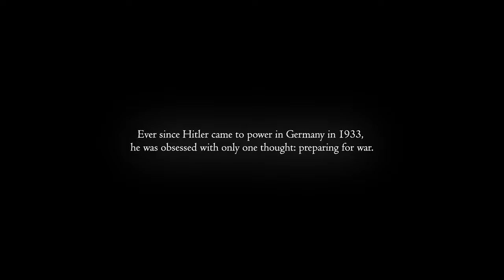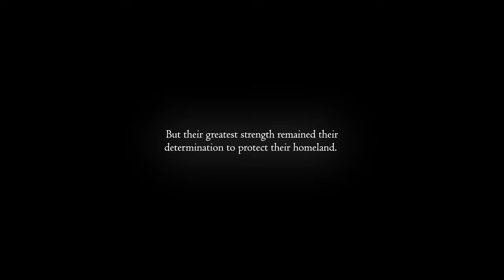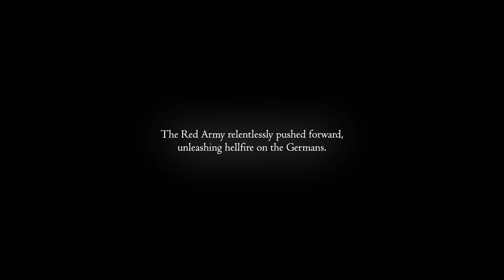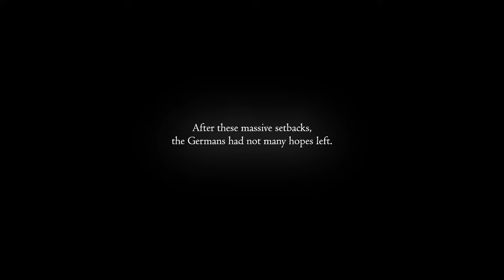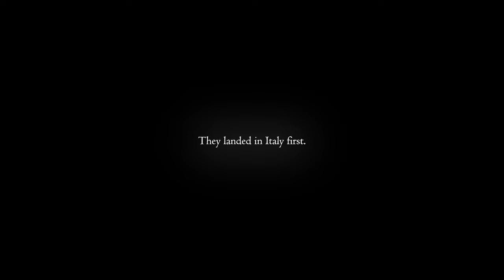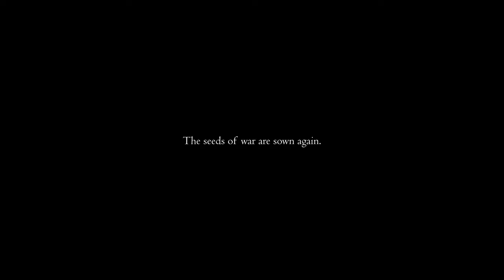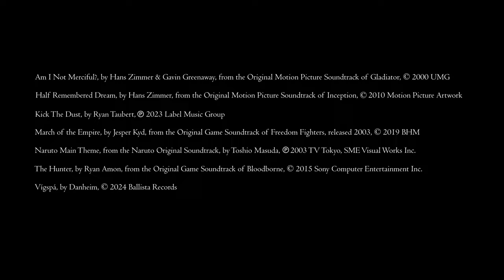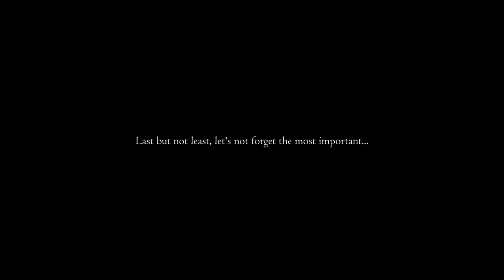A Musical Interpretation of the Second World War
This is a musical tribute to all the men and women, who fought and fell on the battlefields of the Second World War.

Это музыкальная дань уважения всем мужчинам и женщинам, которые сражались и пали на полях сражений Второй мировой войны.

זהו כבוד מוזיקלי לכל הגברים והנשים שנלחמו ונפלו בשדות הקרב במלחמת העולם השנייה

Dies ist eine musikalische Hommage an alle Männer und Frauen, die auf den Schlachtfeldern des Zweiten Weltkriegs gekämpft haben und gefallen sind.

これは、第二次世界大戦の戦場で戦い、倒れたすべての男女への音楽的トリビュートである。

这是一首向所有在第二次世界大战战场上战斗和牺牲的男男女女致敬的音乐作品。

This project started almost a year ago. It began like every work of mine by an inspiration. And here again, it was the music that fertilized beyond measure my imagination. In the beginning, the project's scope was much smaller and less ambitious. I can't believe now how big it finally grew. As if some upper force was driving me to ever higher creativity. I ended up totally submerged for months into the spirit of the Second World War, as if I was back in this time. At the end, I realized that my motivation for this work was not the admiration and approval of the public, the number of views, and however many thousands of likes I got, but my deep respect for our ancestors who fought in the most destructive war in human history. It was in these moments where I could feel their gratitude. Now that the work is done, I have the impression to have fulfilled an important purpose of my life. Like a soldier who returns home after the hard obtained victory, I feel exhausted, but serene and satisfied. Never experienced such a profound inner peace. I understand better now why the honoring of one's ancestors was such an important thing in ancient societies.

Now, as always, this video contains footage and music that is copyrighted. If the proprietors wish to remove their content from my video, I will have no other choice but to delete this upload. Also it is important to notice that this video will not be monetized.

Please also be aware that I am by no means glorifying the actions of controversial figures of the war with this video. One could for example gain the impression that I am exalting blindly the historical role of Stalin. This is not the case. I am fully aware of Stalin's responsibility for the paranoid murder of millions of innocent lives. But on the other hand, his massive contribution for the salutary victory over Nazi-Germany can't be dismissed. The Soviet Union paid the greatest toll in this global fight against fascism, and this had to be dully honored.

Lastly, I have to express here a remark on the authenticity of the footage. Most of the used film materials, although being originals of the time, are completely taken out of context. This is most obviously the case with the landing scenes, which are pictures from the Pacific War, and not from the West Front, as suggested in the video. This false attribution is a very widespread practice among documentaries and is motivated by the limited amount of footage for a given specific event. There is also a "false" statement in the video: in their conflict against Nazi-Germany, the United States landed not first in Italy, but in North Africa. But since the focus is put here on the European war theatre, it remains technically true.

I sincerely hope that this video opens the eyes of humanity to truth, goodness, and beauty.